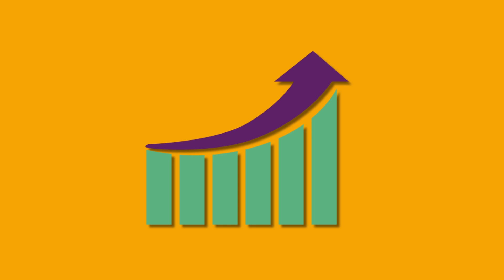FREE EBOOK ON HOW TO INVEST WITH ROBERT KIYOSAKI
Before You Invest, Learn the Basic Rules

After the housing crash and the stock market crash, there are more people than ever who will tell you that "investing is risky." The problem is that not everyone defines "investing" the same way. Most people think of investing as any situation where you put down money with the expectation of getting a return on your money. Unfortunately, what many people think of as investing is actually gambling. This is why so many people get burned. Many so-called "investors" bought into the real estate market when it was hot, prices were soaring, and they invested on the hope that home values would keep going up and up, even taking on properties that cost more to buy and maintain than they could be rented for.

Whether you’re interested in real estate, stocks, commodities, or business, there are basic rules that every successful investor should follow before investing. There are fundamentals in every deal. Knowing and following the fundamentals takes much of the risk out of investing.